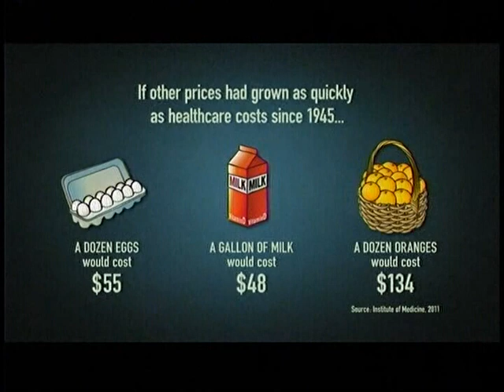Wendell Potter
Wendell Potter on CNN.